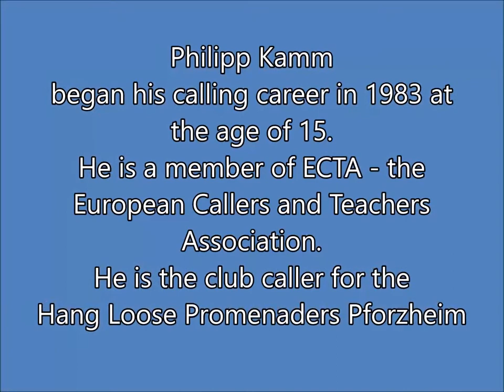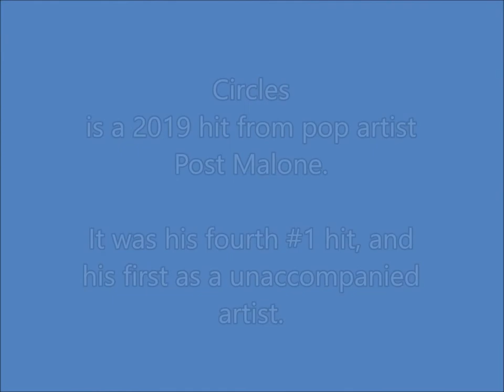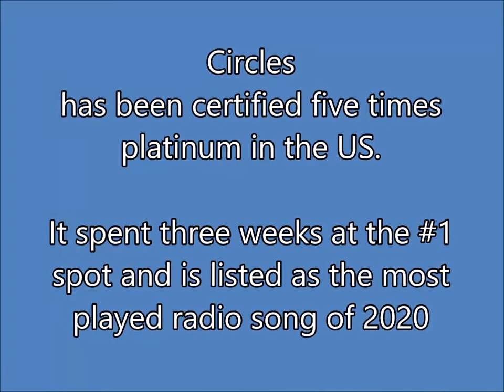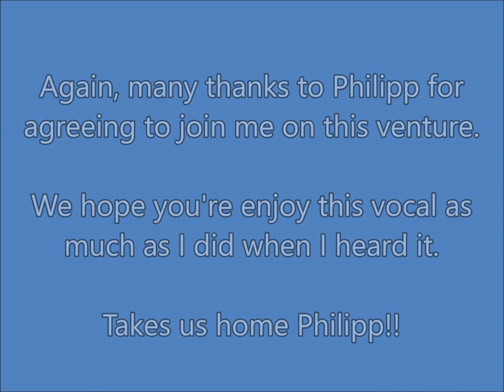TBT 128 - Circles - Called by Philipp Kamm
Our latest singing call is called by our first Staff Recording Artist.  We're proud to bring you this 2019 Post Malone hit, and we know you'll enjoy Philipp's vocals! Have a listen!